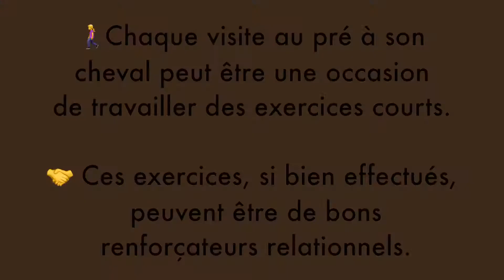👩🏻‍🏫🐴 ÉDUCATION DU CHEVAL : Chaque visite compte !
🚶‍♀️Chaque visite à son cheval est une bonne occasion pour travailler des petits exercices d’écoute et de concentration.

Dans cette vidéo je travaille en liberté la distribution de compléments alimentaires à la seringue.
Ces exercices peuvent être également travaillés au box ou en paddock.

⚠️Les conditions environnementales au pré sont très importantes.
Il faut prendre ses précautions pour ce genre d’exercice surtout par temps de pluie ou avec des grosses bourrasques de vent qui peuvent exciter les animaux.